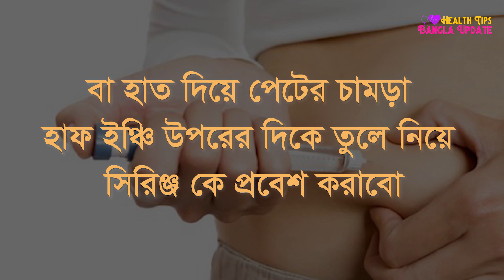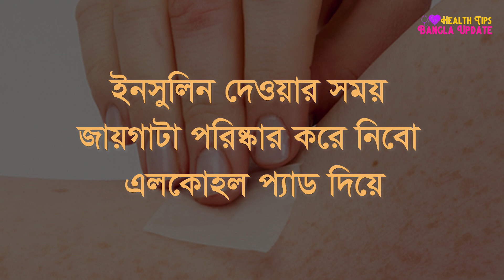ইনসুলিন পুশ করার নিয়ম | কোথায় ও কিভাবে দিতে হয় | How To Inject Insulin | Hakim Ranjit